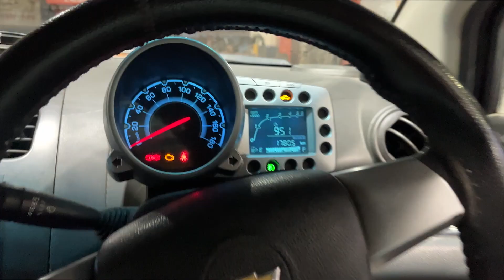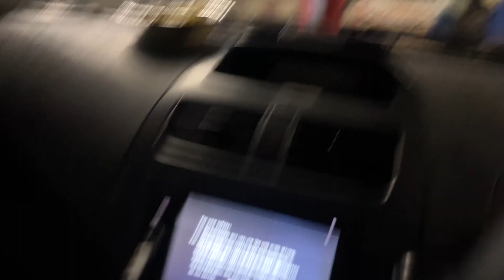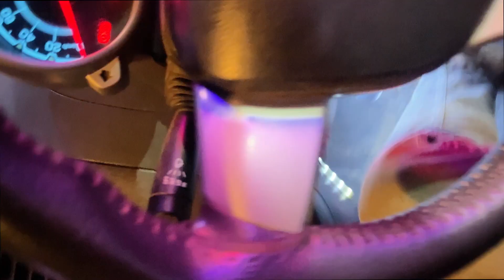Machail yatra 2023 | Why Army stopped 🛑 us on World’s Dangerous Road ? | Jammu to Kishtwar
AUDIO EQUIPMENT
1) RODE VIDEO MIC. GO
3) RODE VIDEO MIC. GO DEAD CAT